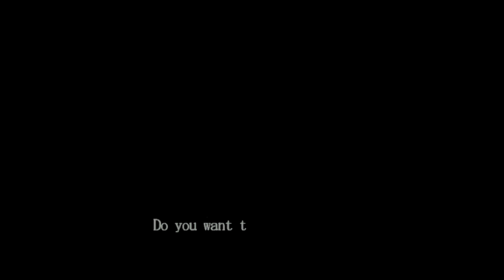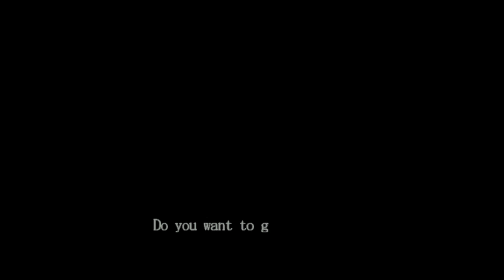Devil May Cry HD - Blind Playthrough - Part 2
This VOD was streamed from my Twitch channel around Nov. 2018!